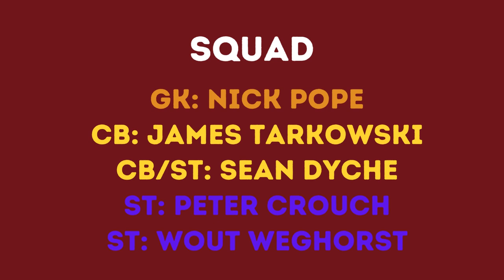Pro Clubs | Road to Division 1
Can we win division one playing like Burnley with a squad of Nick Pope, James Tarkowski and Peter Crouch.